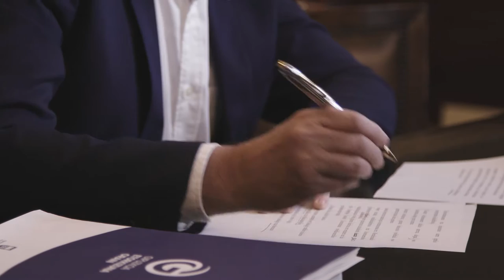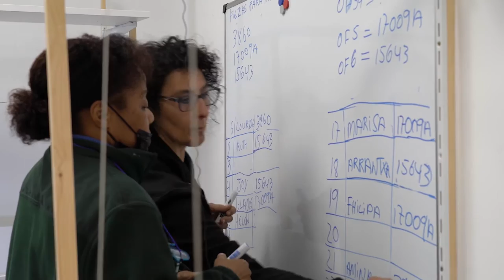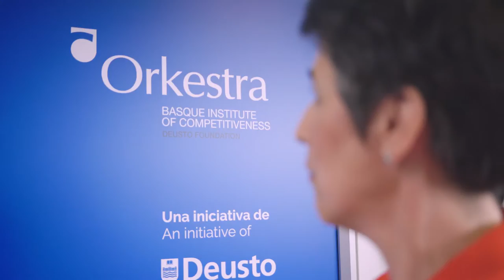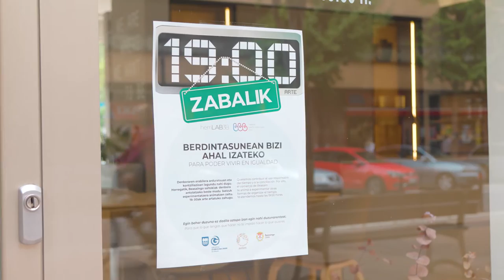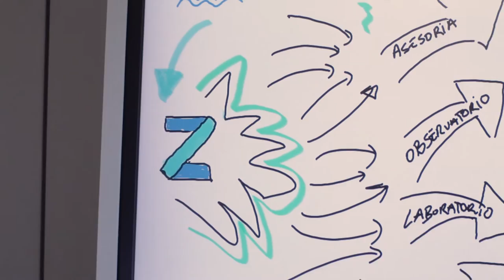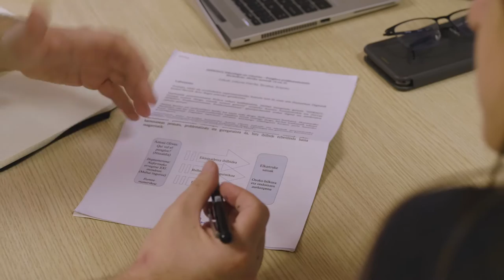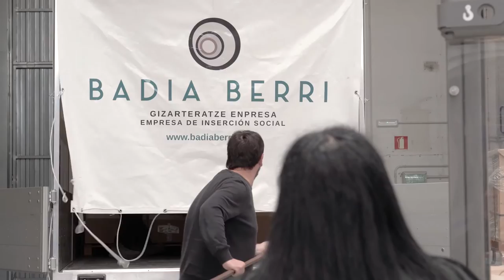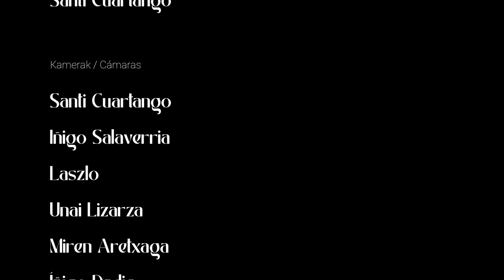LAIAN, Etorkizuna Eraikiz herrigintzarako lankidetza ereduaren dokumentala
Azpidatziak aktibatu daitezke / Se pueden activar subtítulos / Subtitles are available for this video